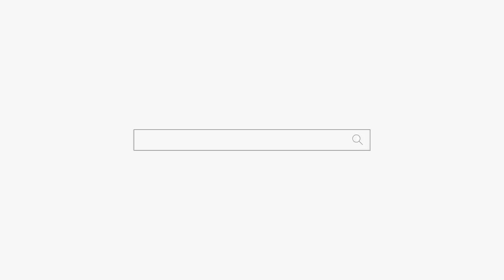귀신같은년?? 귀신이 점보러 왜 왔어! 용군TV 인천점집 부천점집 유명한점집 무당 하림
됩니다.